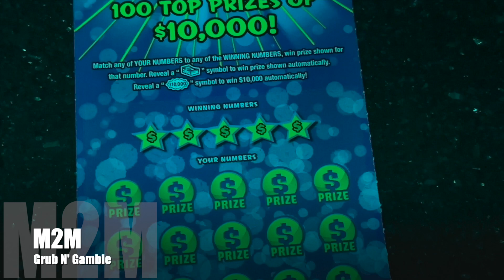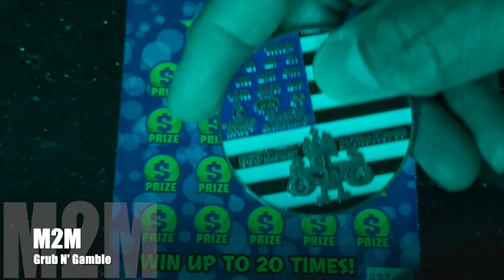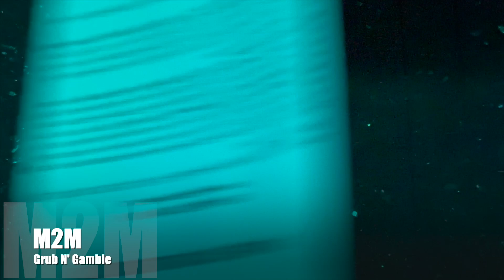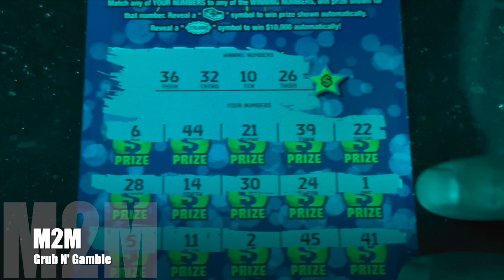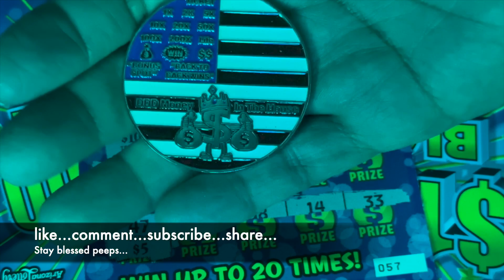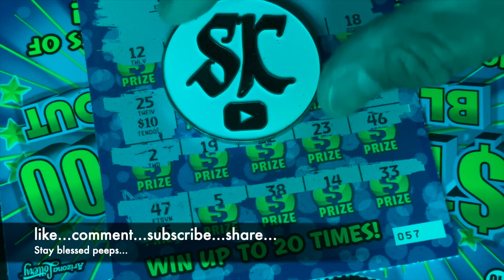Nite Lites Win... Ep 63...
what's good my peeps. welcome to Episode 63... tonight i am using @scratcherking10 coin... if u want one of these coins or his new coin... go to this page & email him... it's a channel donation anywhere in the US... i like this xword ticket & i'm trying to find a big with like the other channels... hopefully i find it sooner than later... lol.. i appreciate u all... thanks for the love & support always. thank u to my channel memebers for the added support that helps this channel grow... M2M Grub N' Gamble would not be able to continue without that support from you all!!! please help the channel grow by sharing it out to ur friends & family. we are working on that 5k goal next & i know we can do it... like. comment... subscribe... share... & Stay blessed peeps...